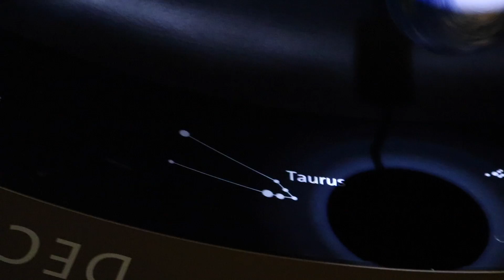LA: GRIFFITH OBSERVATORY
With nothing to do on a Saturday, but so much to do. We decided to take an adventure to the Los Angeles Griffith Observatory.